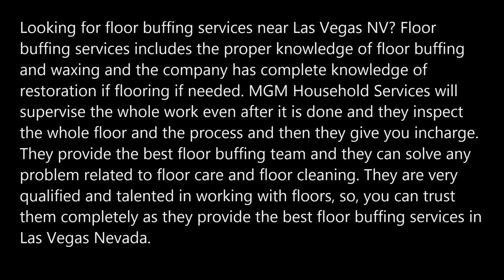Floor Buffing Services in Las Vegas NV MGM Household Services 702 530 7597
Professional Floor Buffing Services in Las Vegas NV MGM Household Services 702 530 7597

Looking for floor buffing services near Las Vegas NV? Floor buffing services includes the proper knowledge of floor buffing and waxing and the company has complete knowledge of restoration if flooring if needed. MGM Household Services will supervise the whole work even after it is done and they inspect the whole floor and the process and then they give you incharge. They provide the best floor buffing team and they can solve any problem related to floor care and floor cleaning. They are very qualified and talented in working with floors, so, you can trust them completely as they provide the best floor buffing services in Las Vegas Nevada.

FLOOR BUFFING SERVICES

● Cleaning staff sweep and remove all the dirt and debris
● They know unique specifications for the floorings and they use them
● Uses cleaning solution
● Polishing and sparkling of the floors
● Waxing of floorings
● Uses the durable floor wax

That's how, MGM Household Services provide the best floor buffing services and give you the best results so, give them a call as they are the one who you need for your floorings.

FLOOR BUFFING SERVICES LAS VEGAS

About our floor buffing services: There comes a time when the floorings of house need a restoration or even a buffing or waxing. Then, you cannot trust any other company for this responsibility. You should trust MGM Household Services as they have a team of experts, supervisors and talented workers who do the work with unique ways and the results are always wonderful. The reviews of this company is always great. Flooring restoration needs the special information and skills so that you can get the best service in the whole Las Vegas.

FLOOR BUFFING SPECIAL SERVICES
The special services are given by MGM Household Services; some of services are given below:
● Flooring restoration
● Floor buffing
● Floor waxing
● Deep cleaning
● Initial cleaning
● Vacuuming the floors
● Remove dust and debris
● Make a clean flooring

So, you can definitely trust the MGM Household Services and can get the best floor buffing services.

SERVICE AREA:
Enterprise NV
Henderson NV
North Las Vegas NV
Paradise NV
Spring Valley NV
Summerlin NV